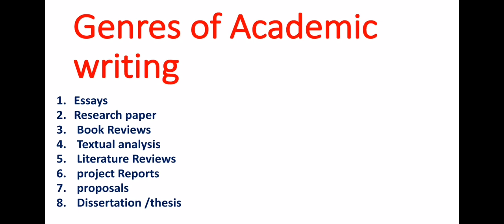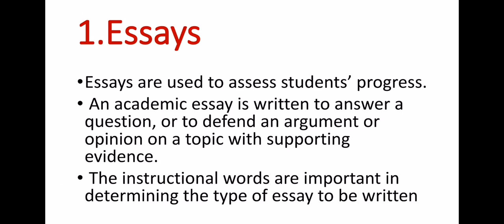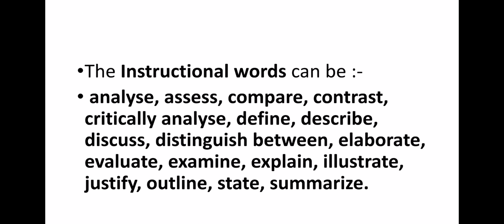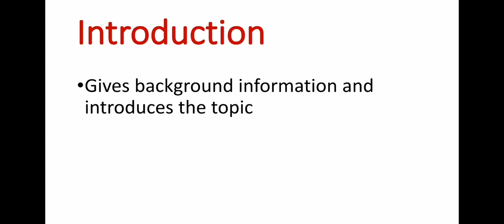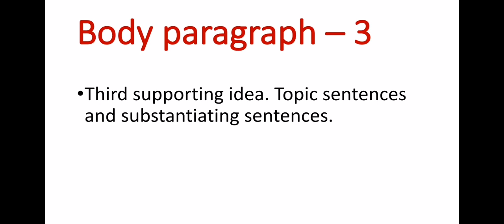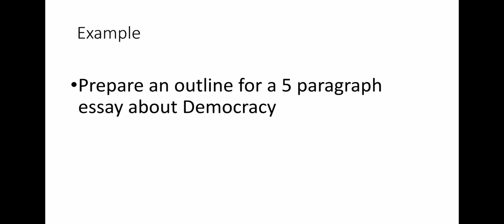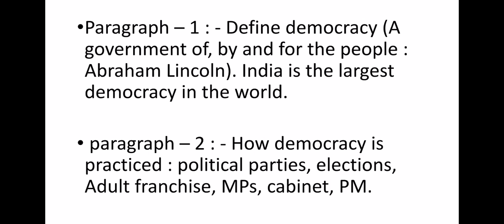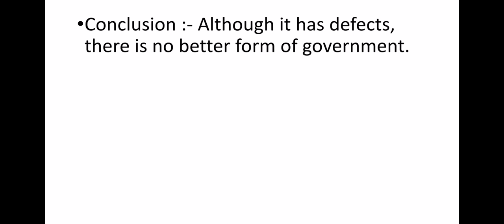WRITING FOR ACADEMIC AND PROFESSIONAL SUCCESS. UNIT - 2. Genres and Types of Academic writing.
WRITING FOR ACADEMIC AND PROFESSIONAL SUCCESS. UNIT 2. GENRES AND TYPES OF ACADEMIC WRITING. PART - 1. ESSAYS. SECOND SEMESTER CALICUT UNIVERSITY. COMMON COURSE.